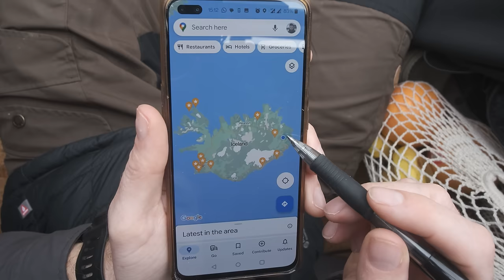Driving My Van Across Iceland & I'm In Such a Bad Mood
This is the beginning of my landscape photography adventure to Iceland in my DIY Mitsubishi Delica camper van. It should be a joyful occasion, but bad tourism ruins it for me, until the moment I find solitude and photograph some beautiful light.

Gas Stove Kit
360 Camera